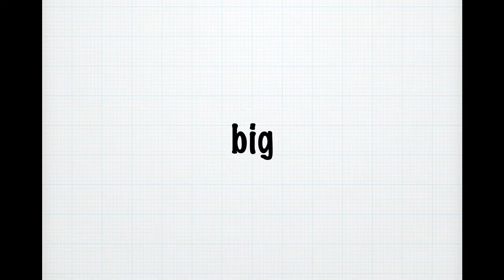Coconut llama song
Selina da savage & Awesome Alex made dis AWESOME remix of da coconut song and da Llama song. Also credits to da Awesome Zjana da Llama and equally Awesome Tea da coconut.
I hope you guys love da video!!!